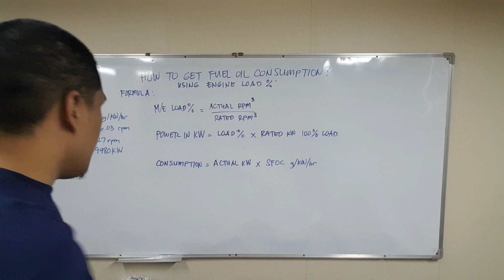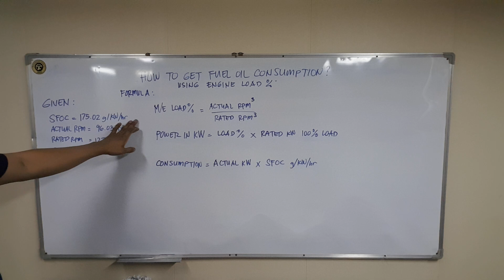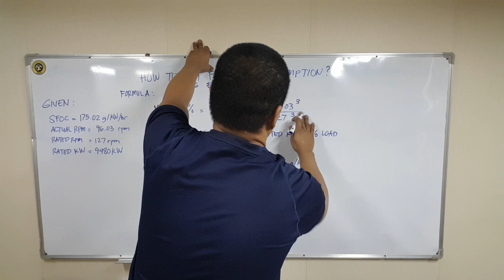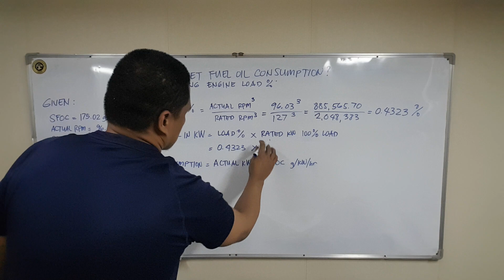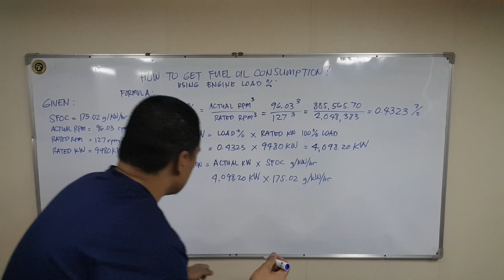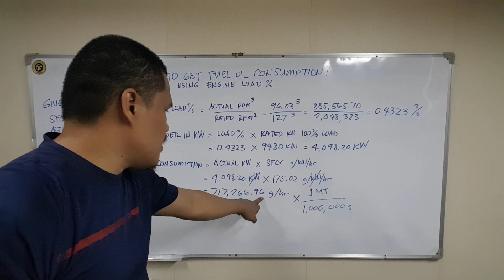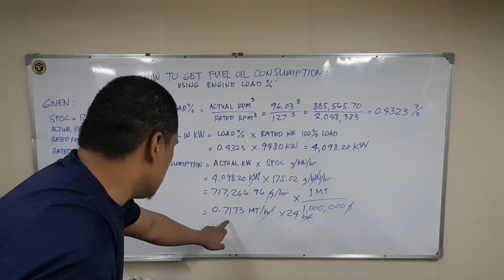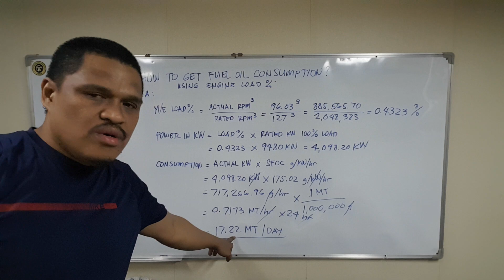How to get fuel oil consumption?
Ep.20 By using main engine load %
Tagalog version
Follow Marinerong makinesta fb group